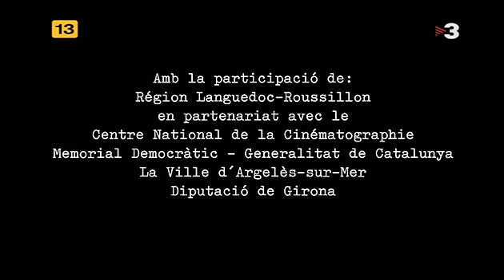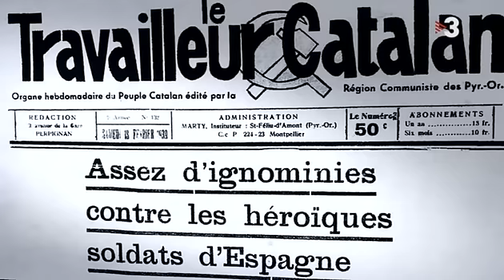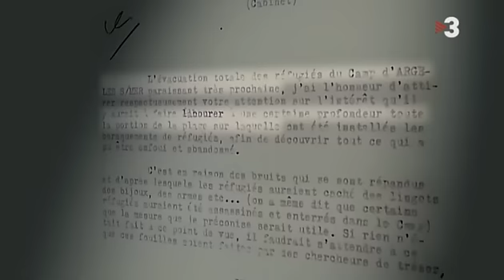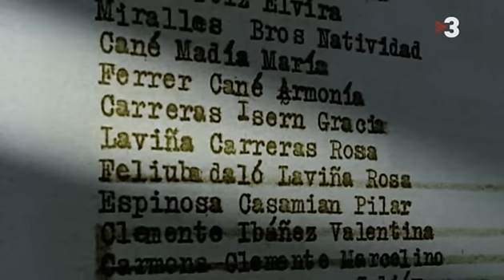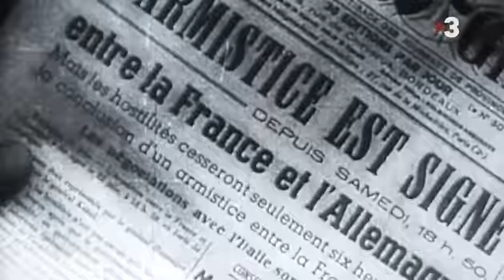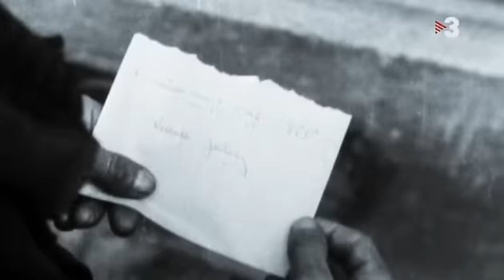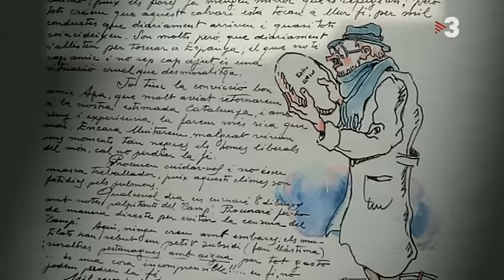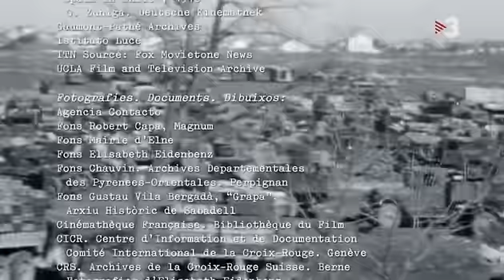Camp d'Argelers (1939-1942)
Aquest documental explica què va significar realment aquest camp de concentració per a uns cent mil republicans catalans i espanyols que fugien del franquisme. És un document únic que mostra imatges d'arxiu i fotografies inèdites de com va ser la vida al camp, inclou entrevistes a més de vint testimonis directes, així com escenes dramatitzades de la vida quotidiana al camp.
Sense ficció
10/12/2009
Tv3
El camp d'Argelers és, avui dia, una icona viva en la memòria col·lectiva catalana i espanyola, tant si les famílies han viscut a la Catalunya franquista com si han viscut a l'exili. Es pot afirmar que més de la meitat de les famílies catalanes ha tingut un parent que va «passar» pel camp. També és una icona per als nord-catalans. L'evocació del nom Argelers revifa antigues ferides i fa parlar tothom... Però la història del camp continua sent desconeguda una vegada superats els mots: «El camp era sorra, només sorra; el camp era la tramuntana terrible que et clivellava la pell; el camp eren filferrades, quilòmetres de filferrades, i molta gana...» El camp de concentració era palpitant, dur i inhòspit; en definitiva, viu. Els que el van viure són, en part, un producte d'ell, com una metàfora de suspens en què només narrar-lo crea ansietat per saber-ne més i genera la necessitat de donar a conèixer-los. El camp és la suma de dos centenars de fotografies «perdudes» entre mitja dotzena d'arxius i també de centenars de documents que mostren la lògica concentracionària. El camp d'Argelers va "hostatjar" republicants durant tot el temps que va restar en activitat, però, a més a més, hi van passar i de vegades morir brigadistes alemanys, austríacs, italians, americans; "estrangers" polonesos, ucraïnesos, belgues, gitanos i jueus... La història del camp és una història que mereix ser coneguda.

cossetania edicions